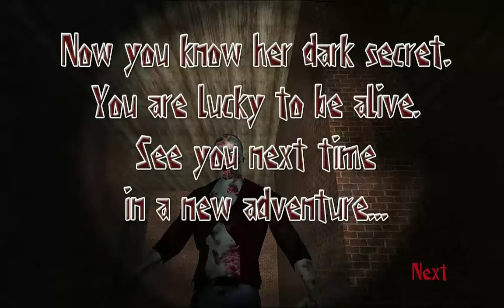تختيم العبة الرعب SlendrinaMustDieTheForest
تختيم لعبة اسطورة سبايرو الجزء الاول  رحلة مشمسة